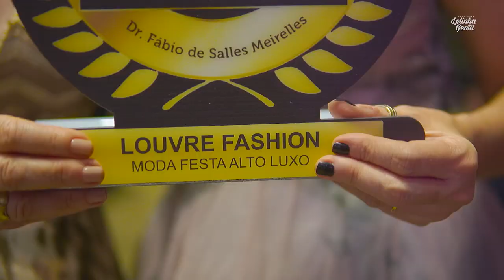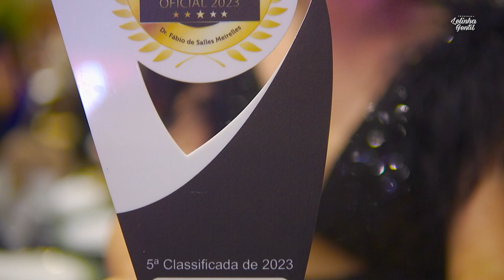TOP OF MIND 2023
O Top of Mind é um prêmio que reconhece as marcas, lojas e empresas mais lembradas do ano. A premiação é realizada por institutos de pesquisa e é baseada em pesquisas de opinião pública.

Neste vídeo, você vai conhecer os nomes mais lembrados do ano de 2023.